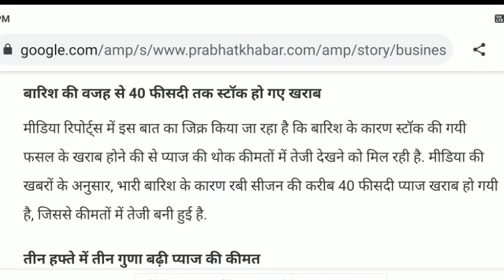nashik mandi bhav 15 number |nashik onion price today | nashik mandi pyaj bhav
hiii

dost